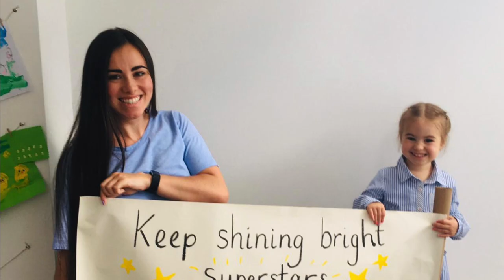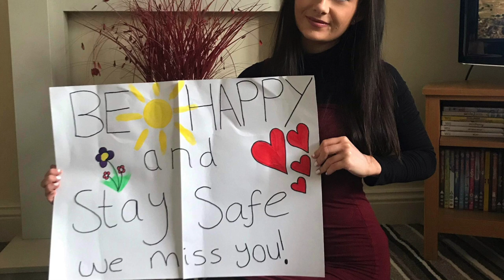MONKTON INFANTS | Staff Messages | Stay Safe!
Some messages to all our amazing children with their grown-ups at home... We miss you and we will see you very soon! Lots of love, everyone at Monkton Infants xx